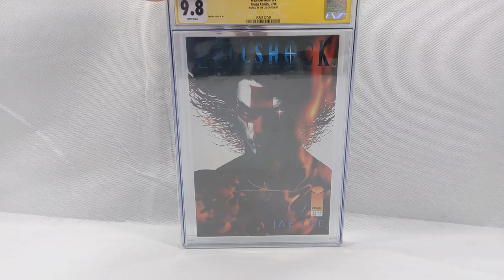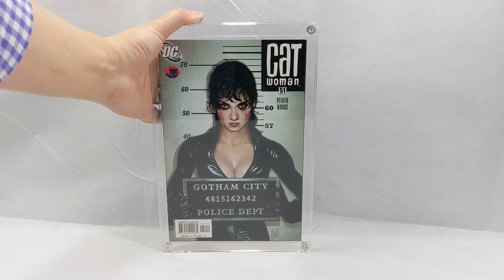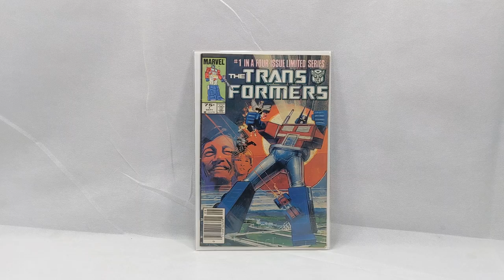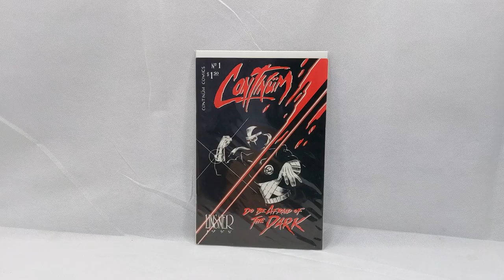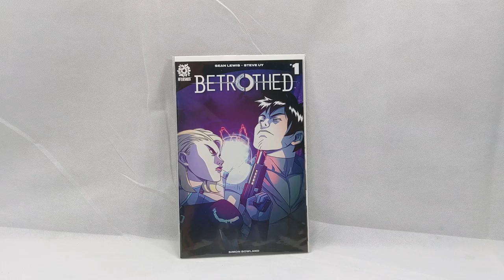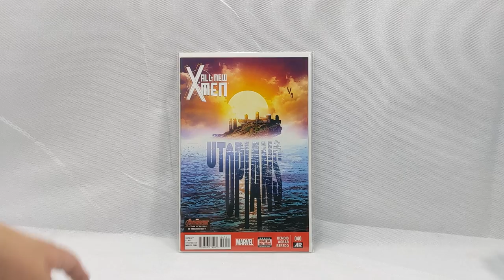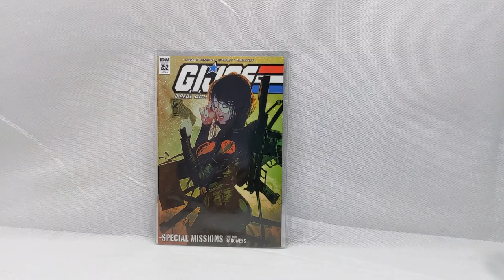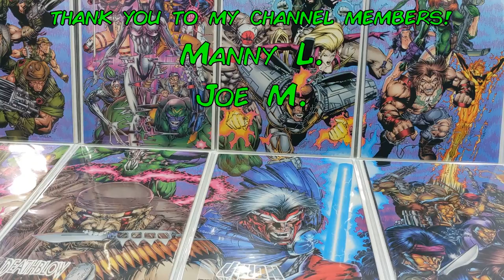Favorite Top 50 Comics in My Personal Collection - Year 3!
Updating my top 50 comic books in my collection! Year 3!